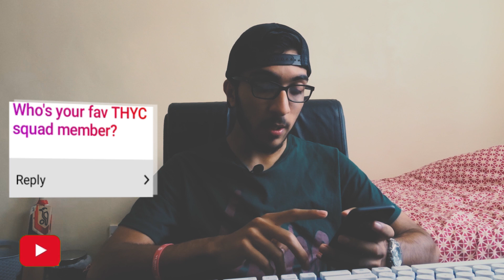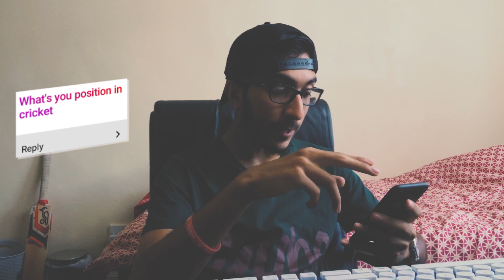My First QnA | Colour Cricket